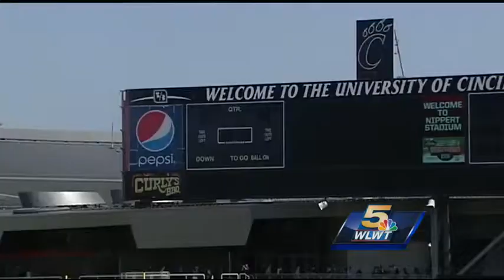Business owners hope Nippert Stadium attracts more patrons for area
Freshly-renovated Nippert Stadium, having largely completed an $86 million makeover, is hosting its first football games Friday since December 2013.